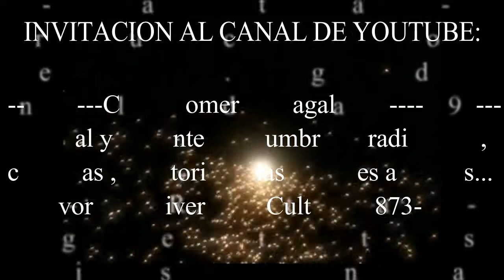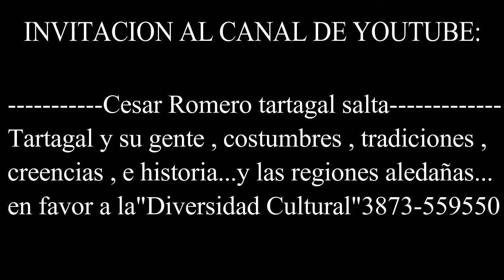Tinkus artesanos filial salta 2021 flia segovia vispera virgen de urkupiña tartagal argentina